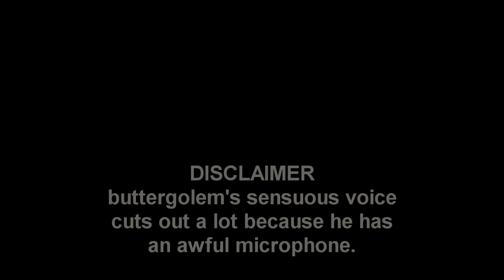Pathfinder UHC - S10 Ep2 - Guess When I Sneeze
Hello and welcome to Pathfinder Ultra Hardcore Season 10! This is a recorded round started by TheSonicJoey and is now also organized by Emerric. There's no real concept to Pathfinder, however we like to mess around with terrain often.

This season we are taking a Divided Path! The gamemodes we are using are Soul Brothers, Blind Dates, Annonymous and Altered Terrain! Each team will start as a Team of Two, being teleported into one of two worlds. One being Highlands (S5), and one being Beta (S1&S8). After 1 hour, everyone alive will be teleported into a new world with a new type of terrain called the Realistic Terrain. You will be given coloured wools, and will have to find your team-mates similar to Mystery Teams by matching the wool when you get teleported into World 3.

Your other To2s are scattered into the world you are not scattered into at the beginning, meaning you're free to PvP anyone in the world you're in without issues of potentially killing your friends.

Whenever someone on a team dies, it will say which team they were on. If someone is a solo after their team-mate dies, and their colour matches with yours, you can message them to team up with you and become a Team of Three.

Because of Annonymous, you won't know the people until you join the TS channel or when you kill them/die to them, making it more fun!

The teams this season were rigged into Teams of two. We had 28 players!

This season the Nether is disabled, Notch apples and horses are also disabled. Permaday is at the start of the 6th episode and meetup is at the start of the 7th episode. We hope you enjoy!

Intro made by Emerric
Hosted by ILikePie212_123
Organized by TheSonicJoey & Emerric
Song: Reorchestration of Wet Hands by Micheal Veasiano

Join the UHC Club House Discord to play with me!

trillibytes, Umnre, TimG, Maiznieks & SidGarcia! You make all this happen, Flouze Crew!

Follow Flouze on Twitter @flouzethemaker